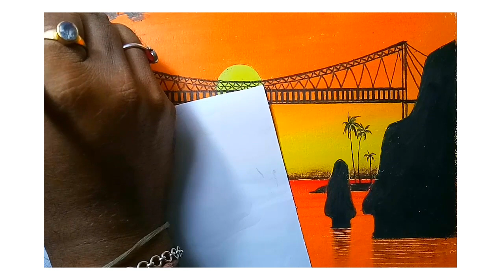Hanging bridge Oil pastal colour painting